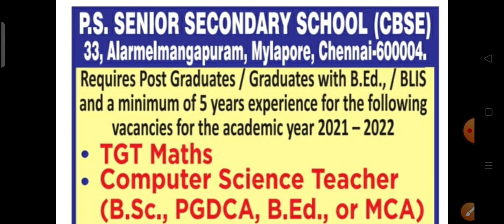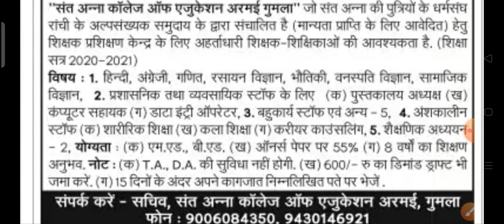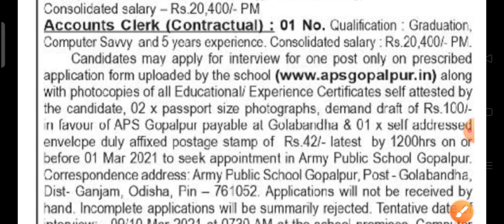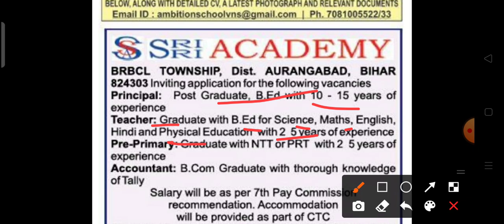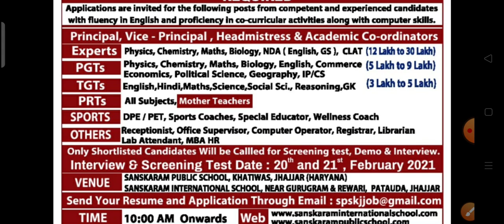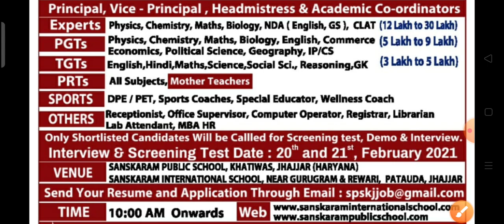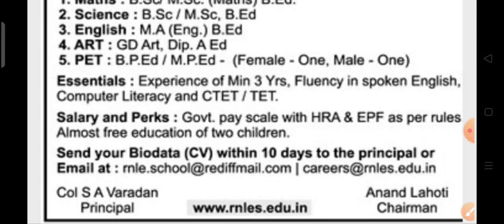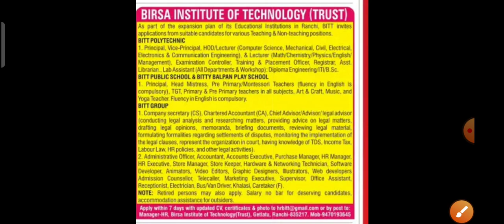TEACHER VACANCY 2021 | TEACHER RECRUITMENT 2021 | TEACHER JOB VACANCY 2021 | CTET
The channel does not investigate any advertisements shown in this channel, so you are requested to check the veracity of any advertisement before you fill it, if you are harmed in any way from the advertisement shown in this channel. It is not the responsibility of the channel